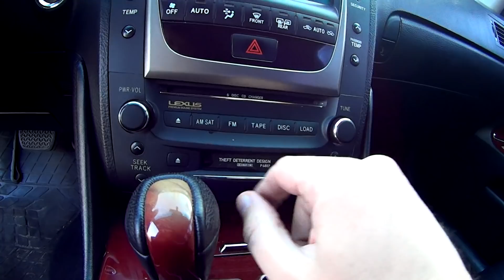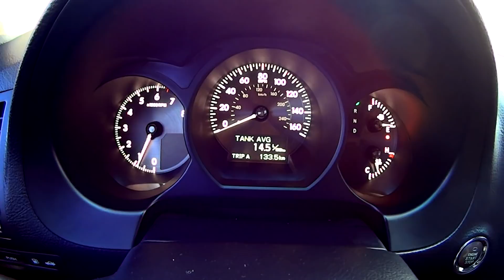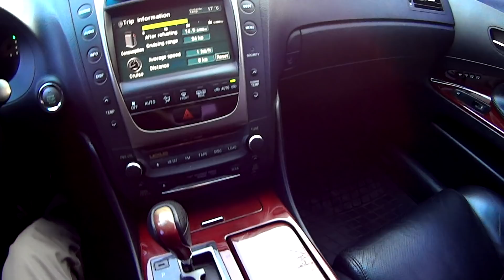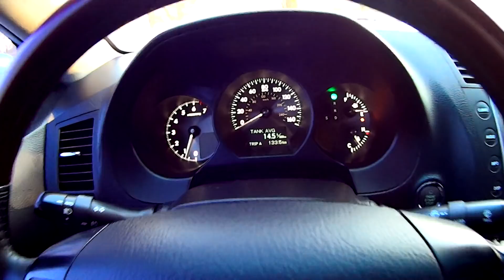Lexus GS300. Все еще актуальный и стильный в 2020 году. Обзор.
Говорим о Лексусе GS300. Автомобиль по прежнему очень стильно смотрится, на мой взгляд, дизайнеры практически на все 100% угадали с дизайном, в свое время.

Ссылка на продажу Lexus GS300 - продан

Не смотря на годы, Лексус остается привлекательным предложением в покупке. Плюсы и минусы, слабые стороны в обзоре.